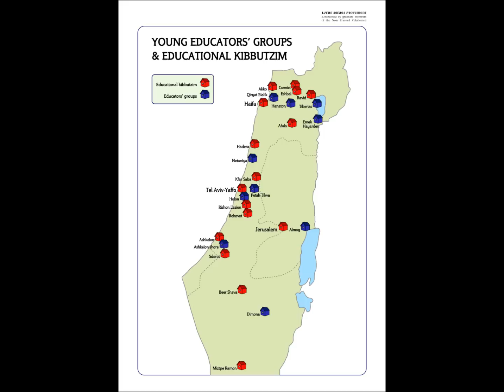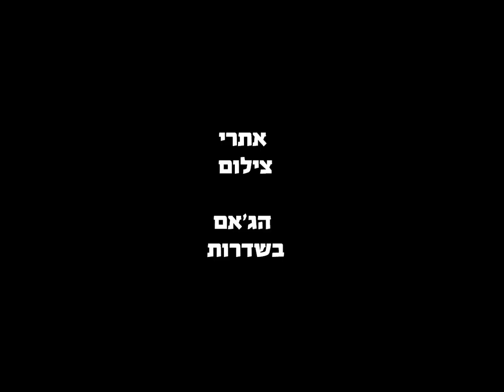הג'אם בשדרות בשיתוף תנועת דרור ישראל - ראיון ברשת ג'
הג'אם בשדרות בהשתתפות אמנים - ראיון ברשת ג' "חלונות"
בשיתוף תנועת דרור ישראל